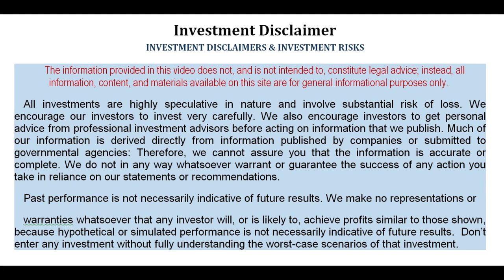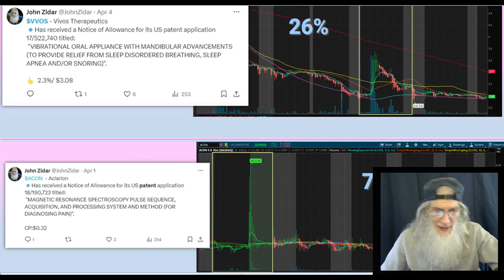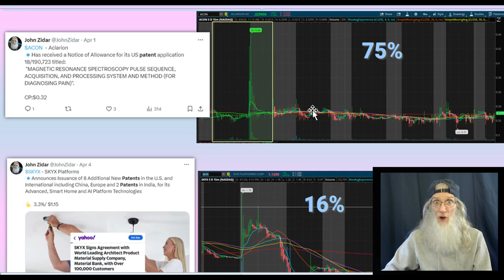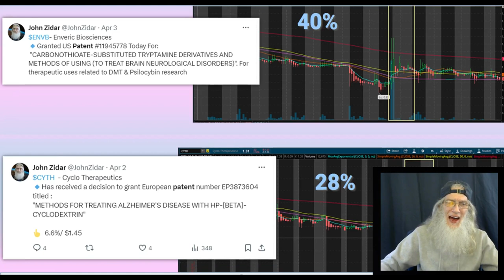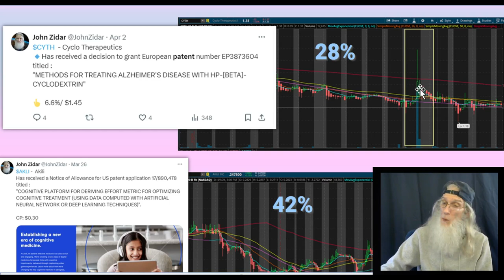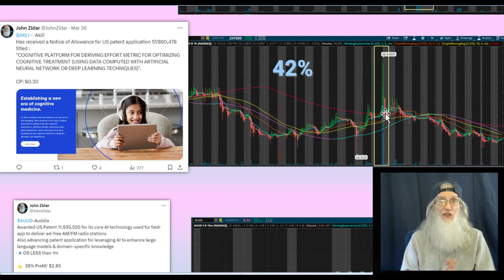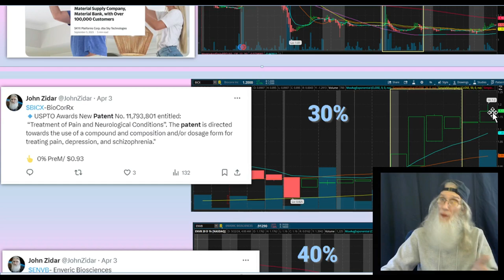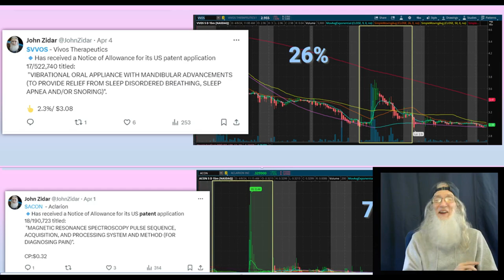Find Hot Stocks with Free Alerts~70% of Stocks Run on this kind of News🧙‍♂️Zidar On Top & Hot🔥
🔥Looking for HOT STOCKS to play?
More than 70% of Stocks with this sort of News Run 🏃‍♂️
I show you where to get FREE ALERTS!!